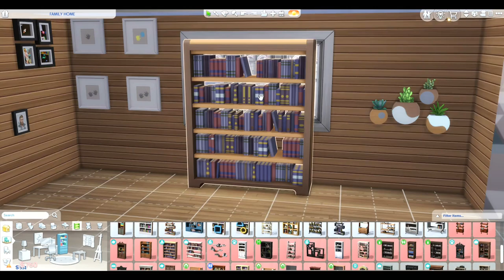Pierson Legacy Challenge | Angelo DIED!!! | Sims 4 LP | Ep 62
I can't believe he died I though of him as an immortal butler. Well we will bury him in the next episode for sure.